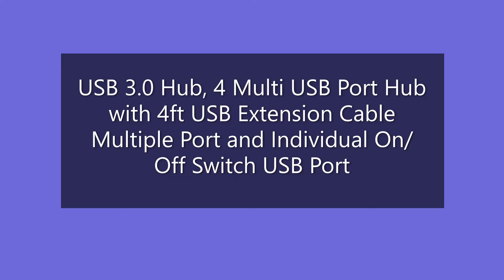Unboxing a USB 4 Ports Hub/VKUSRAT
55% ||. 111/200

This item was bought as a gift through Thrones Gifts by KrimsonZero to improve my streaming gear.  Here's a description of the item provided by the seller via Amazon: "【4-Port USB Hub 3.0】VKUSRA USB hub expand 1 usb 3.0 port to 4 extra usb3.0 data ports for hard drives, flash drives among other USB devices,syncing data at blazing speeds up to 5Gbps. Easily manage each USB device seperately with the individual ON/OFF swtiches, keep you away from the trouble of plugging & unplugging repeatedly. 【5Gbps Data Transfer Speed】USB 3.0 hub supports super-fast data transfer up to 5Gbps,which is more than 10 times faster than USB 2.0, fast enough to transfer an HD movie in seconds.Plug & Play, no additional drivers required. Horizontal face-up ports design ensures stable data transfer without any interference with each other when 4 usb ports work simultaneously. 【4ft Extension Cable】With this 1.2M/4ft usb extension cable 3.0, desktop usb extension moved from under the desk to the desk.No need to bend down under the desk or behind the TV to plug some USB peripherals anymore! USB splitter has an independent switch and led indicator, easier to manage and display device status. 【Unrivaled Durability】USB port hub adopts a space aluminum casing and an industrial-grade chip to ensure faster heat dissipation and longer service life while data transmission is high-speed.Support over-current/over-voltage/reverse current protections and support Hot-swapping. 【Warranty Support】This usb 3.0 hub is compatible with most USB-A devices. Besides, you will get 12 Month Warranty and a lifetime technical support. Here's the direct link for the product